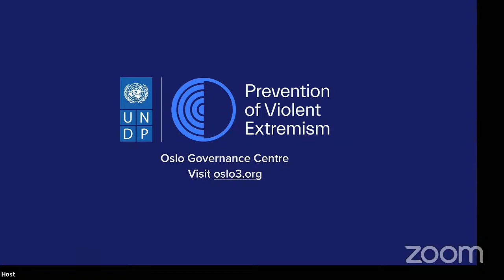Building Trust and Social Dialogue: The Impact of Local Interventions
SESSION 7 (16:00 - 17:00 CEST)